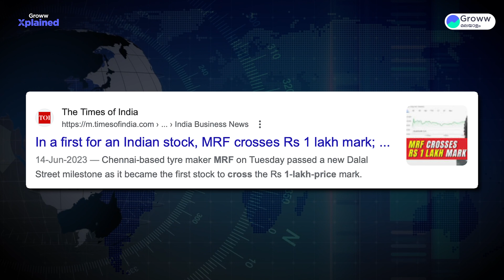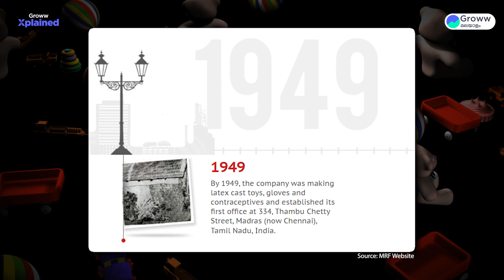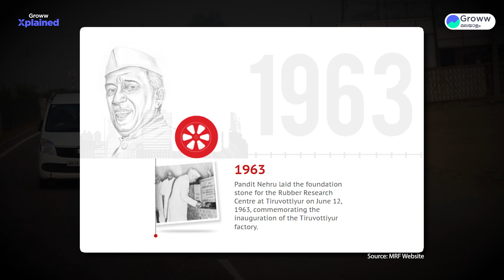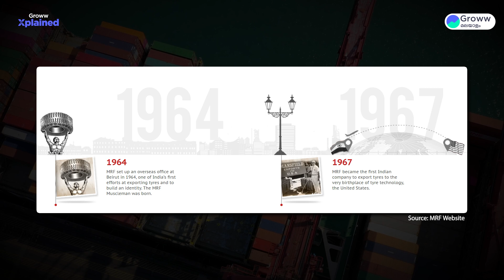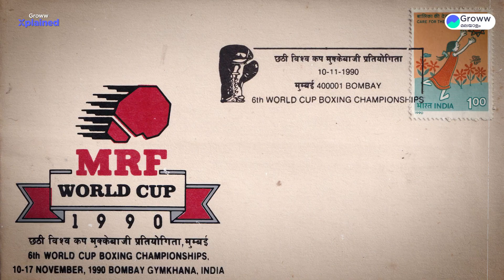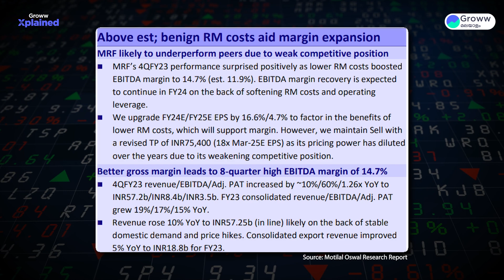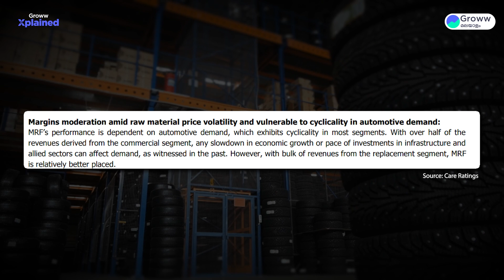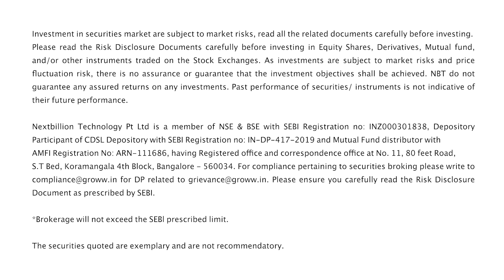ബലൂൺ വ്യാപാരത്തിൽ നിന്നും കോടികളുടെ വ്യാപാരത്തിലേക്കുള്ള യാത്ര | Success story of MRF in Malayalam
. ബലൂൺ വ്യാപാരത്തിൽ നിന്നും കോടികളുടെ വ്യാപാരത്തിലേക്കുള്ള യാത്ര | Success story of MRF in Malayalam | MRF Business Case Study Malayalam | Mammen Mappillai success story in Malayalam

00:00 Introduction
01:19 History of MRF
04:17 Challenges faced by MRF
07:08 How MRF became big?
08:34 Product Diversification
09:52 Marketing strategy of MRF
10:30 Current Scenario of MRF
12:58 Strengths of MRF
14:15 Weaknesses of MRF
15:00 Lessons you can learn from MRF Success story